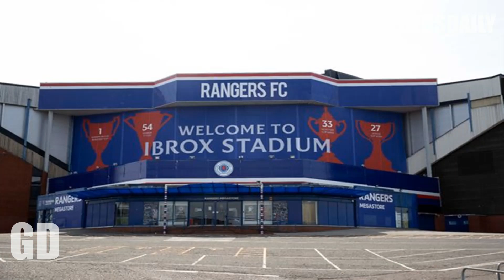RANGERS "DETERMINED" TO SIGN MANCHESTER UNITED STAR BEFORE THE SEASON STARTS | Gers Daily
📰 RANGERS "DETERMINED" TO SIGN MANCHESTER UNITED STAR BEFORE THE SEASON STARTS